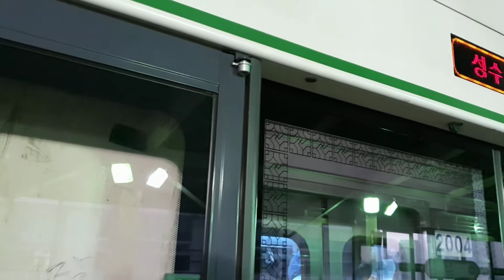서울지하철 2호선 내선순환 S2274 뚝섬역 진입(204편성)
2019년 11월 16일 촬영

2호선 내선순환 열차 뚝섬역 진입

Seoul Subway Line No.2
The Inner Circle Line train, approaching Ttukseom Station